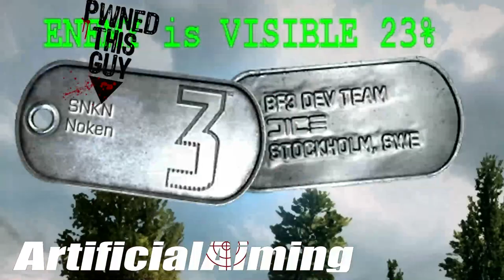[SNKN]Noken killed by a hacker!!!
Who's Snoken?
Snoke is the creator of Mine, a comedy series of the old BF2 of 2005.
Video made with YouTube Video Editor